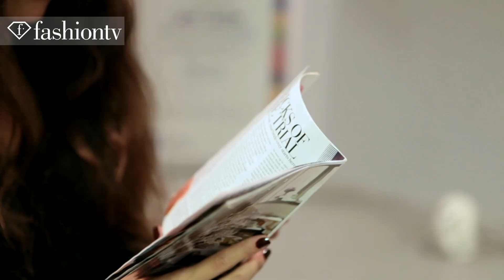Status Fall 2012 Photo Shoot ft Laura + Paulina by Shai Yehezkel - Tel Aviv - Pt 1 | FashionTV - FTV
TEL AVIV - One can only describe Elite Models' Laura as a bombshell, as she gets ready for her photoshoot for the Status Fall Collection 2012.  With those dramatic smoky eyes and those full, and pouty red lips, how can one describe her as anything less? The dark cascading waves in her hair make her look like Brazilian model Adriana Lima in her element and the black latex pants add to the gothic cool effect that the label is going for in in the shoot.  Other models like Paulina from Roberto Models, though lighter in locks and clothing, are just as dramatic in comparison.

סטטוס, צילומי קטלוג חורף 2011
צלם: שי יחזקאל
דוגמניות: לאורה לסיטי מודלס, פאולינה לרוברטו מודלס
Models: Laura (Elite Models), Paulina (Roberto Models)

Photographer: Shai Yehezkel